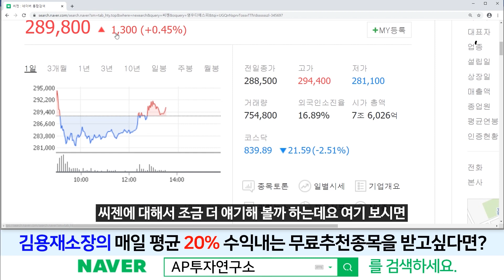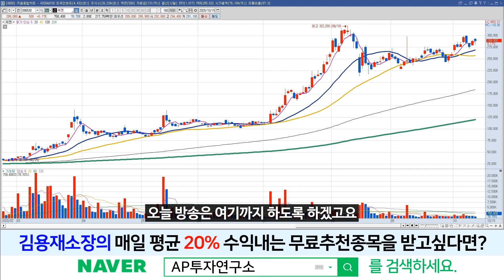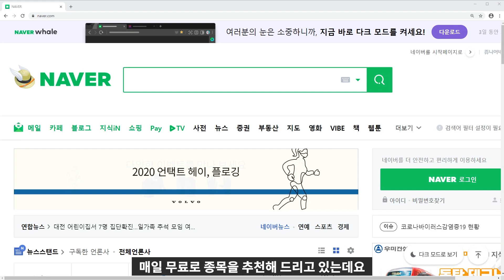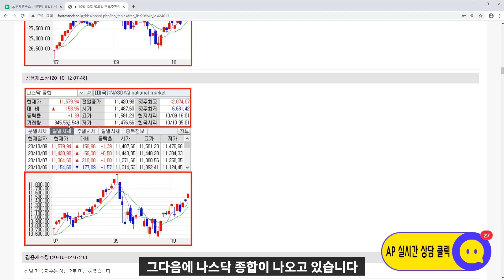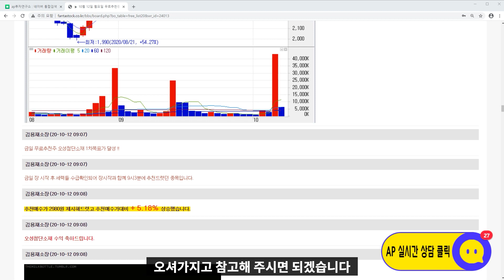씨젠(096530)-유럽의 코로나 재확산 우려로 진단키트에 대한 수요가 늘어날까?